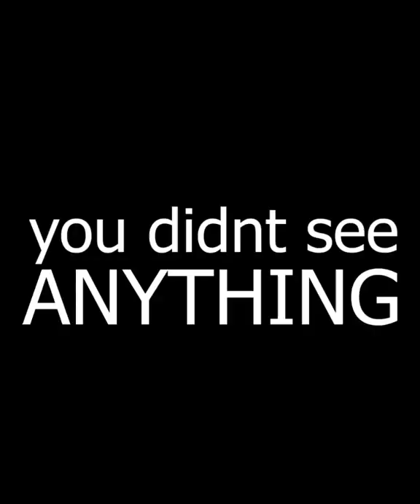Ohuhu markers review and test | A.T Translogy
doodle art birds,
doodle art book,
doodle art colorful,
doodle art channel,
doodle art circle,
doodle art cartoon character,
doodle art cute characters,
doodle art doodle art,
doodle art drawing step by step,
doodle art day 1,
doodle art emoji,
doodle art easy and cute,
doodle art for republic day,
doodle art for beginners with pencil,
doodle art girl dress,
doodle art girl drawing,
doodle art god,
doodle art gawx,
doodle art girl easy,
doodle art pen,
doodle art pencil,
doodle art photos,
doodle art panda,
doodle art reels,
doodle art rainbow,
doodle art rabbit,
doodle art step by step,
doodle art shorts,
doodle art unique,
underwater doodle art,
uae doodle art,
belajar doodle art untuk pemula,
doodle art ulang tahun,
15 doodle art,
5 doodle art activities,
5 minute crafts doodle art,
doodle art for class 6,
doodle art day 7,